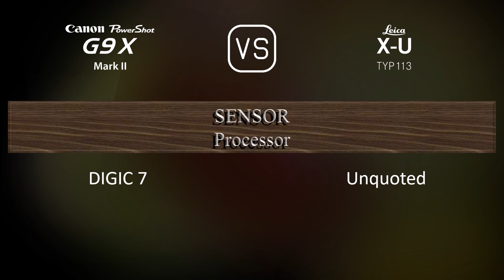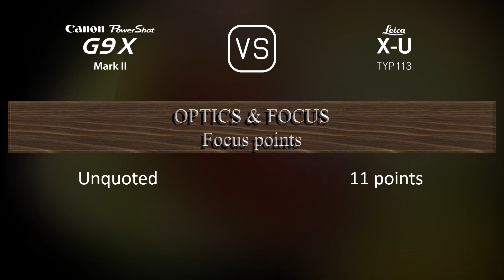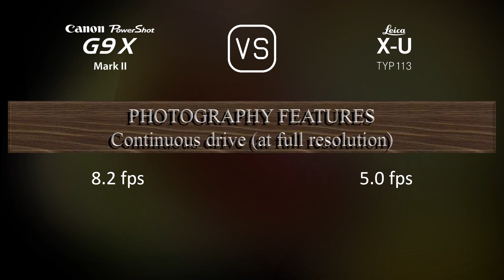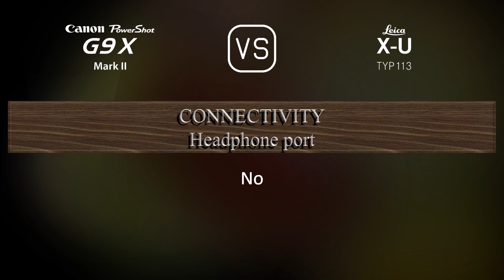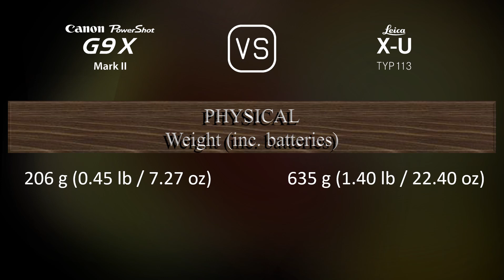Canon PowerShot G9 X Mark II vs. Leica X-U (Typ 113): A Comparison of Specifications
This video overviews the Canon PowerShot G9 X Mark II and the Leica X-U (Typ 113) in a parallel comparison of specifications.

00:25 LAUNCH
00:33 BODY
00:40 SENSOR
01:01 IMAGE
01:16 OPTICS & FOCUS
01:55 SCREEN
02:13 PHOTOGRAPHY FEATURES
03:06 VIDEOGRAPHY FEATURES
03:20 STORAGE
03:24 CONNECTIVITY
03:49 PHYSICAL
04:07 MISC